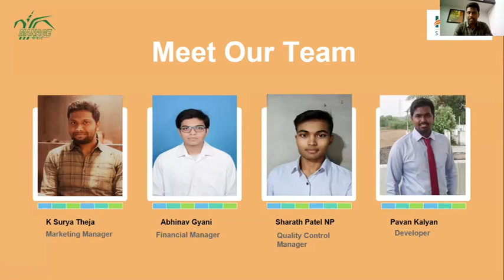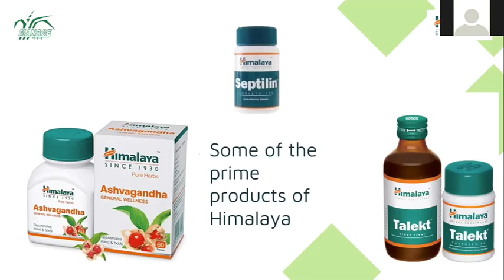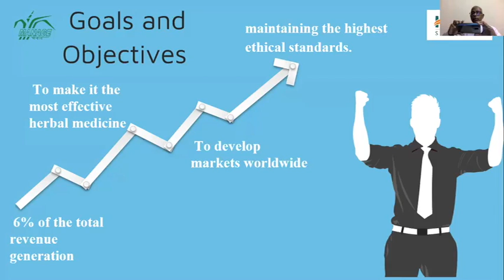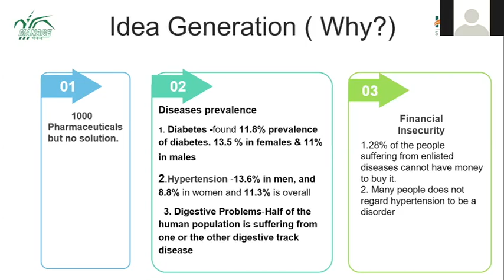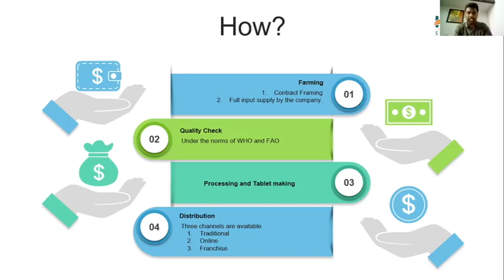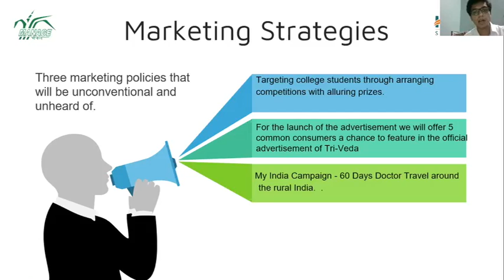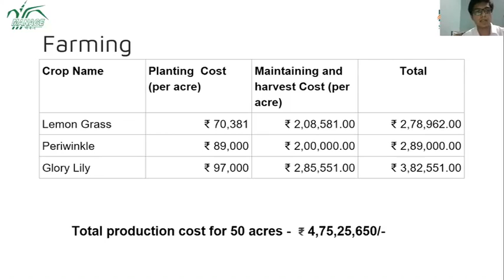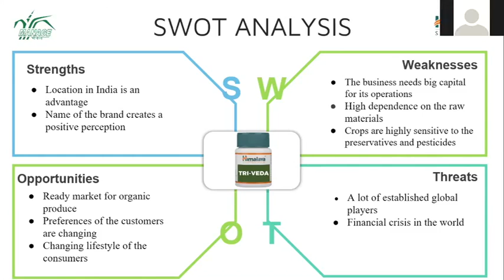“Tri Veda”: A Business Plan Presentation By Abhinav, Surya Theja, Pavankalyan, and Sharath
An innovative product for the established Himalaya, “Tri-veda,” which is a mixture of extracts of three ayurvedic plants - Periwinkle, Glorylily and Lemon Grass. The team aims at making this wonder drug the most effective herbal medicine.

Interested to learn more about this business opportunity? Get in touch with these amazing team of students!